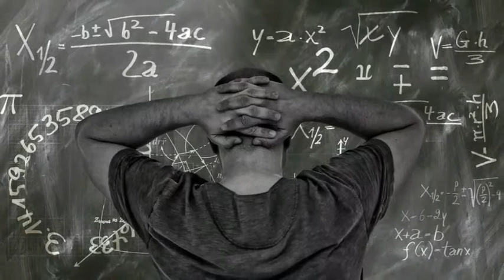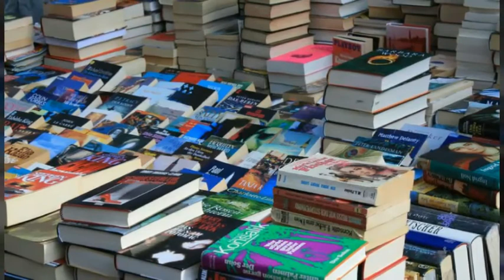Super 30.क्या है सुपर 30 आनंद कुमार की कहानी।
दोस्तों हमारे चैनल ज्ञान भंडार में आपका बहुत बहुत स्वागत है। इस विडीयो में हमने आपको बिहार के आनंद कुमार के बारे में बताया है उनके सघर्ष की कहानी बताई है। कैसे उन्होंने गरीबों की मदद के लिए सुपर 30 का निर्माण किया आइये जानते है।